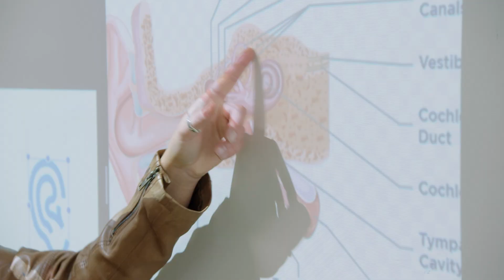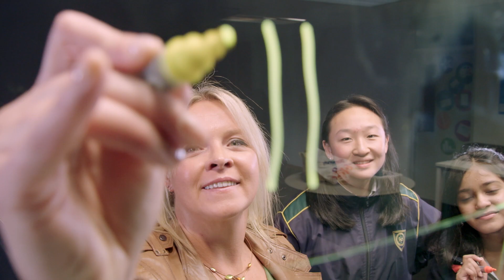2019 Prime Minister's Prize for Excellence in Science Teaching in Secondary Schools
Dr Samantha Moyle received the 2019 Prime Minister's Prize for Excellence in Science Teaching in Secondary Schools.